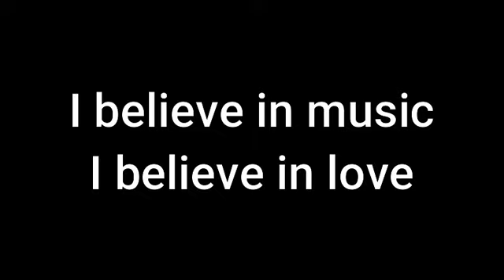202301 14 15 keisyMemorial short